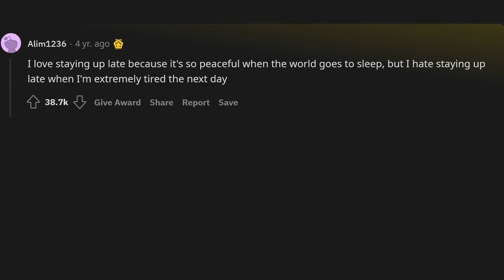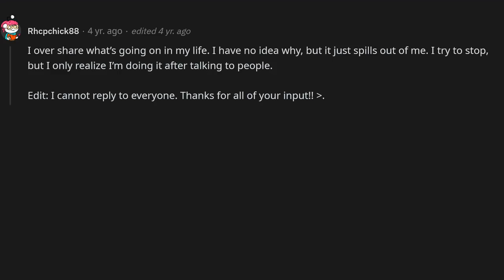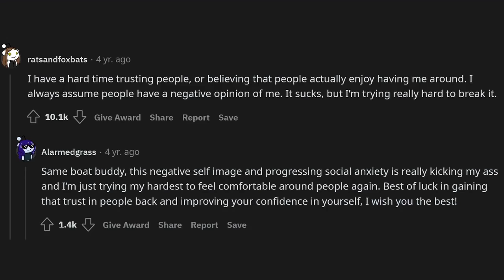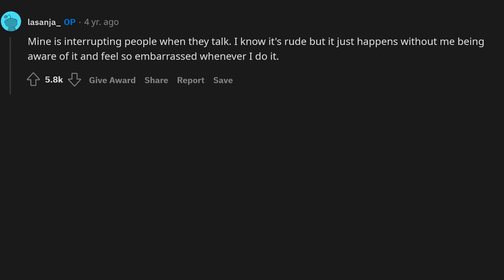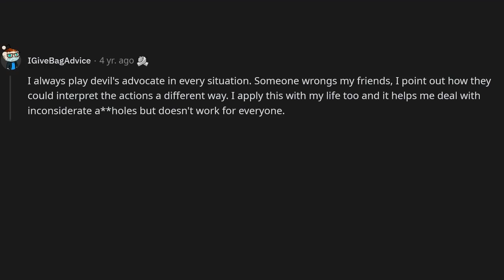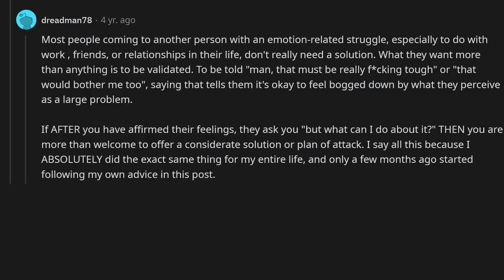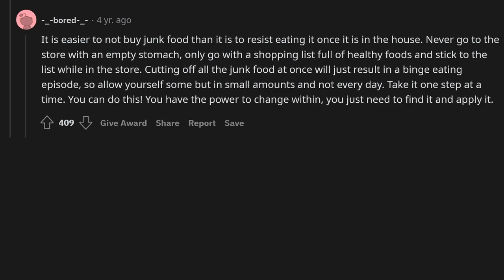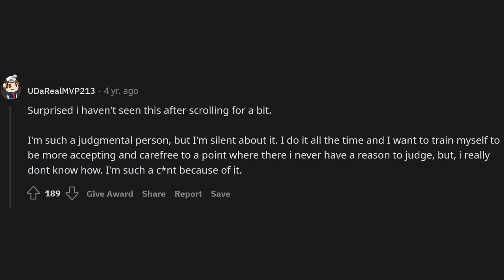What's a bad trait of yours you're aware of, but can't seem to change?